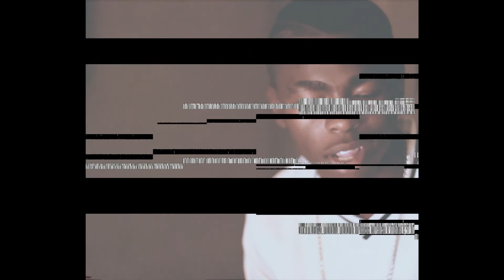Top Flex - Drunk Thoughts (Official Music Video)